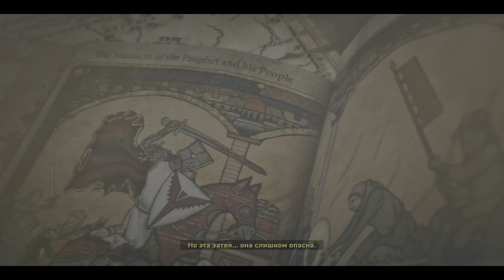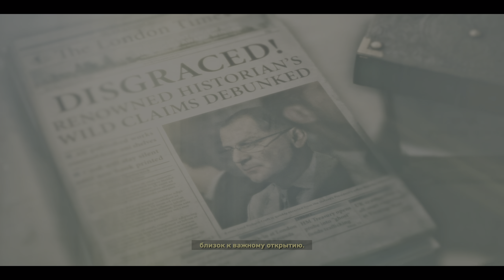Rise of the Tomb Raider прохождение #3